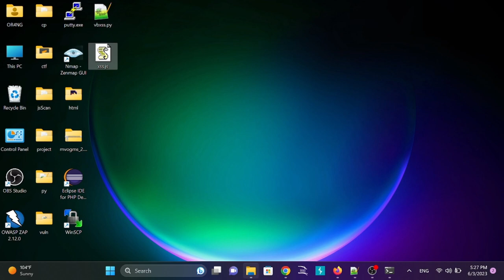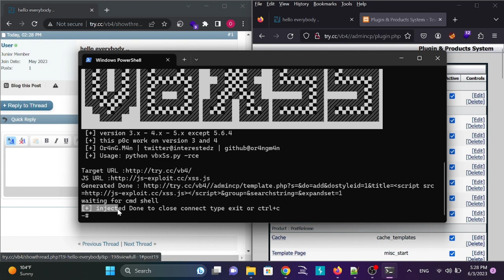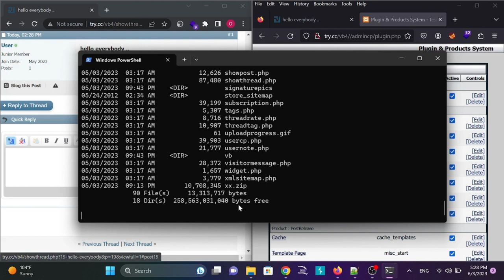vBulletin 3 - 4 & Reflected Cross Site Scripting leads to RCE